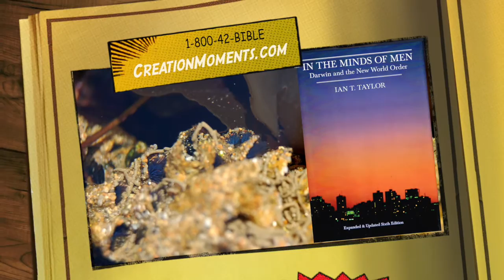Worm's Glue May Fix You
Job 12:7 = "But ask now the beasts, and they shall teach thee; and the fowls of the air, and they shall tell thee. "
While materials scientists are always interested in super-strong glues, they are especially interested in super-strong glues that harden under water. It turns out that a small marine worm called the Sandcastle Worm has a few things to teach them.
The Sandcastle Worm builds itself a tube-like shell by gluing together sand particles and bits of shell. It is the glue it uses that is of interest to scientists. This amazing glue not only hardens under water, it hardens in 30 seconds. The glue comes from a special gland in the Sandcastle Worm. While it hardens quickly, after several hours it becomes like leather.
After analyzing it, scientists identified several of the proteins that are responsible for its properties. They also found that half those proteins are either very negatively or very positively charged. Attempting to mimic the glue, scientists mixed together some of the same charged proteins to see if they would bond broken bone together in a wet environment. Their glue not only bonded the bone together, but remained neither acid nor alkaline, which is crucial for materials used in living bodies. Scientists also report that the glue is not poisonous.
As we study how God created things, we are learning better ways to do things. This is surely evidence that an intelligent Creator is responsible for the creation.
Prayer: Father, prosper all good learning and knowledge. Keep us from falling into false knowledge. Amen.

Rachel Ehrenbergm, "Worm-Inspired Superglue."